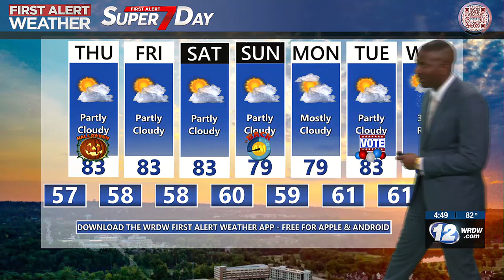Mikel's 7-Day Forecast - 10/30/24